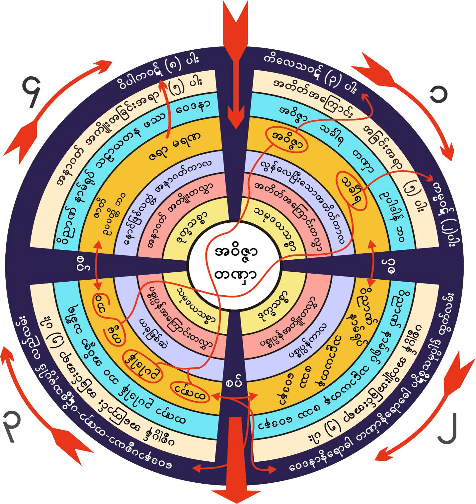၇၈၀။ သာဓုတန္းကမေနဘဲ ဉာဏ္တန္းကေနပါႏွင့္ ယမမင္းစစ္ခန္း တရားေတာ္ (၁၅-၈-၁၉၆၂)